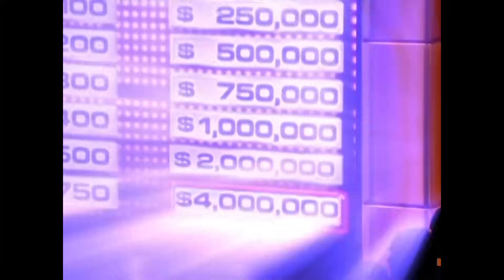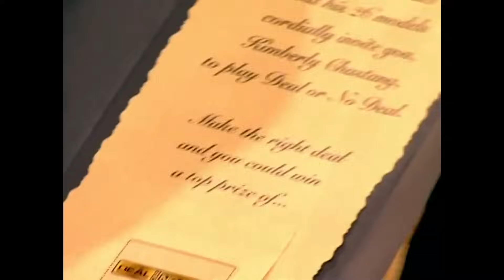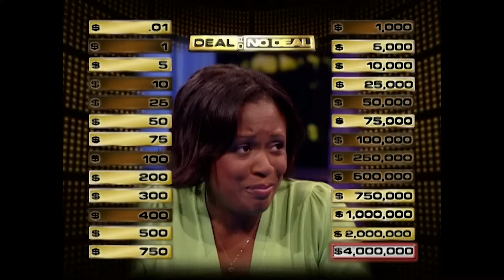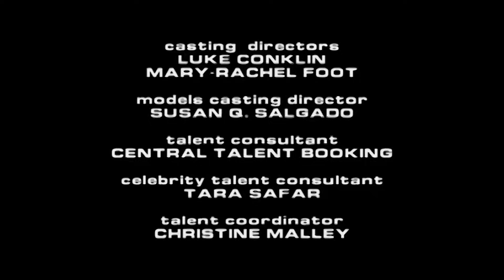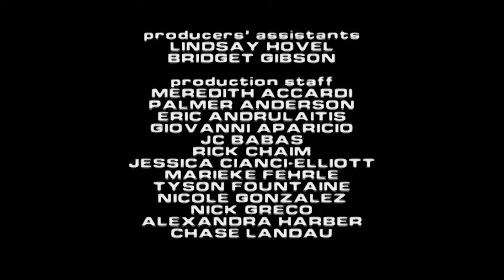$4 MILLION On Premiere Week! 💸| Deal or No Deal US | Season 2 Episode 2 | Full Episodes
Season 2 premiere week keeps getting better, as this week's new contestants play for $4 million and $5 million respectively!